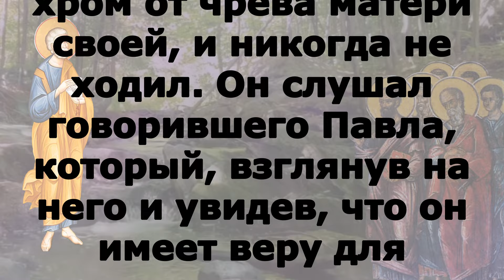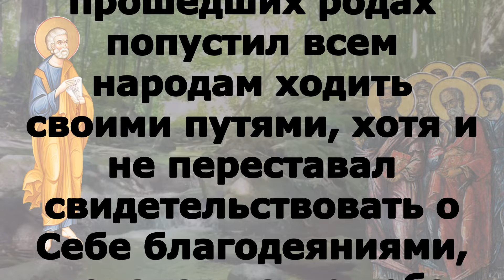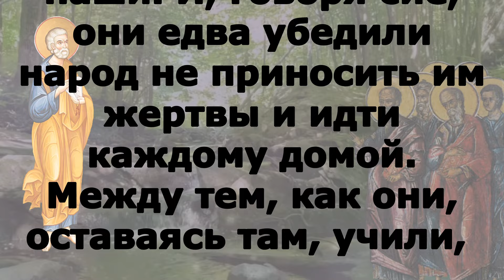Включи прямо сейчас! Читаем Апостол 29 мая 2024 года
среда 29 мая Седмица 4-я по Пасхе. Преполовение Пятидесятницы Постный день. Прп. Фео́дора Освященного, игумена (368); Перенесение мощей преподобного Ефре́ма Перекомского, игумена, Новгородского чудотворца (1545). Прпп. Кассиа́на (1537) и Лавре́нтия (1548) Комельских; сщмч. Алекса́ндра, епископа Иерусалимского (251); мчч. Ви́та, Моде́ста и Криске́нтии питательницы (ок. 303); блж. отроковицы Му́зы Римляныни (V); прпп. отцов, в Лавре св. Са́ввы убиенных (614); свт. Гео́ргия II, епископа Митиленского (IX); мч. Ву́кашина (1943) (Серб.). Иконы Божией Матери: Дубенская (Красногорская) (XVII); Моздокская (Иверская) (XIII).

Деян.14:6-18

они, узнав о сем, удалились в Ликаонские города Листру и Дервию и в окрестности их,
и там благовествовали. В Листре некоторый муж, не владевший ногами, сидел, будучи хром от чрева матери своей, и никогда не ходил. Он слушал говорившего Павла, который, взглянув на него и увидев, что он имеет веру для получения исцеления, сказал громким голосом: тебе говорю во имя Господа Иисуса Христа: стань на ноги твои прямо. И он тотчас вскочил и стал ходить. Народ же, увидев, что сделал Павел, возвысил свой голос, говоря по-ликаонски: боги в образе человеческом сошли к нам. И называли Варнаву Зевсом, а Павла Ермием, потому что он начальствовал в слове. Жрец же идола Зевса, находившегося перед их городом, приведя к воротам волов и принеся венки, хотел вместе с народом совершить жертвоприношение. Но апостолы Варнава и Павел, услышав о сем, разодрали свои одежды и, бросившись в народ, громогласно говорили: мужи! что́ вы это делаете? И мы – подобные вам человеки, и благовествуем вам, чтобы вы обратились от сих ложных к Богу живому, Который сотворил небо и землю, и море, и все, что в них, Который в прошедших родах попустил всем народам ходить своими путями, хотя и не переставал свидетельствовать о Себе благодеяниями, подавая нам с неба дожди и времена плодоносные и исполняя пищею и веселием сердца наши. И, говоря сие, они едва убедили народ не приносить им жертвы и идти каждому домой. Между тем, как они, оставаясь там, учили,

 Ин.7:14-30
Но в половине уже праздника вошел Иисус в храм и учил. И дивились Иудеи, говоря: как Он знает Писания, не учившись? Иисус, отвечая им, сказал: Мое учение – не Мое, но Пославшего Меня; кто хочет творить волю Его, тот узнает о сем учении, от Бога ли оно, или Я Сам от Себя говорю. Говорящий сам от себя ищет славы себе; а Кто ищет славы Пославшему Его, Тот истинен, и нет неправды в Нем. Не дал ли вам Моисей закона? и никто из вас не поступает по закону. За что ищете убить Меня? Народ сказал в ответ: не бес ли в Тебе? кто ищет убить Тебя? Иисус, продолжая речь, сказал им: одно дело сделал Я, и все вы дивитесь. Моисей дал вам обрезание (хотя оно не от Моисея, но от отцов), и в субботу вы обрезываете человека. Если в субботу принимает человек обрезание, чтобы не был нарушен закон Моисеев, – на Меня ли негодуете за то, что Я всего человека исцелил в субботу? Не суди́те по наружности, но суди́те судом праведным. Тут некоторые из Иерусалимлян говорили: не Тот ли это, Которого ищут убить? Вот, Он говорит явно, и ничего не говорят Ему: не удостоверились ли начальники, что Он подлинно Христос? Но мы знаем Его, откуда Он; Христос же когда придет, никто не будет знать, откуда Он. Тогда Иисус возгласил в храме, уча и говоря: и знаете Меня, и знаете, откуда Я; и Я пришел не Сам от Себя, но истинен Пославший Меня, Которого вы не знаете. Я знаю Его, потому что Я от Него, и Он послал Меня. И искали схватить Его, но никто не наложил на Него руки́, потому что еще не пришел час Его.